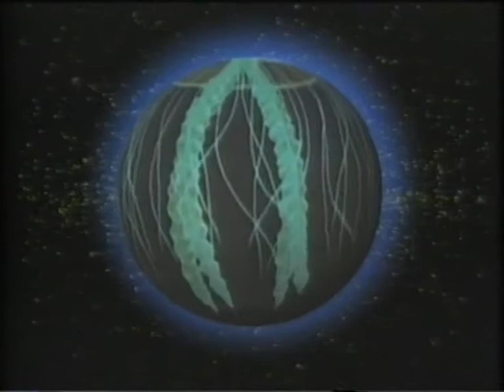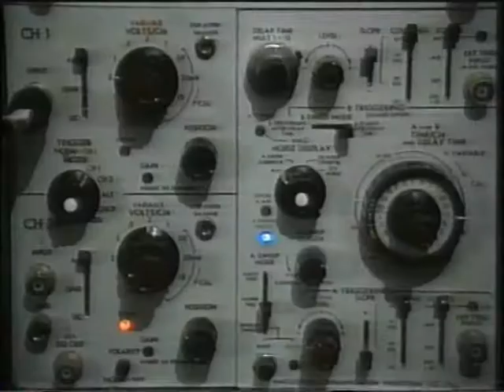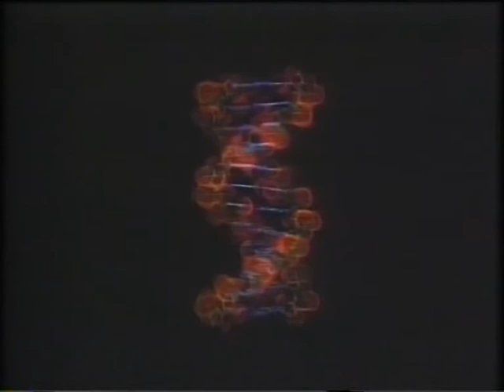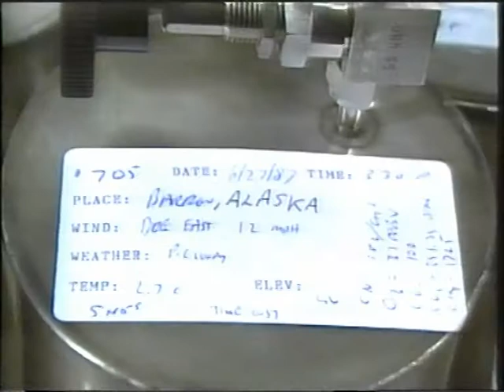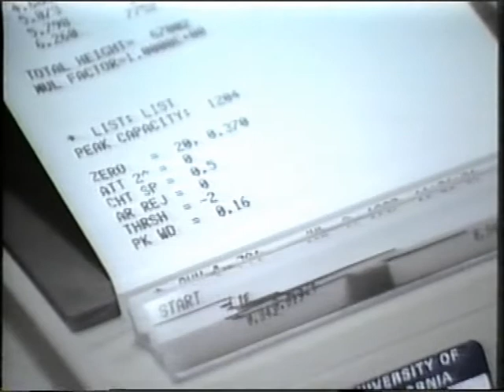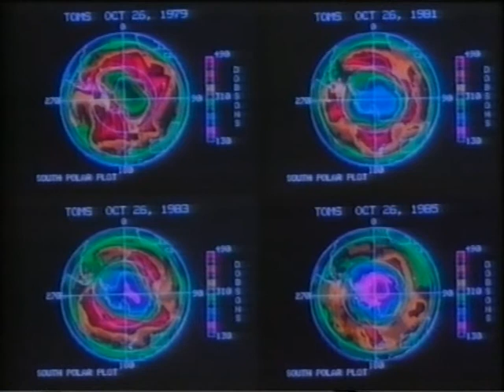Planeta Milagroso Cap 11 La atmósfera nuestra capa protectorapor El Zorro